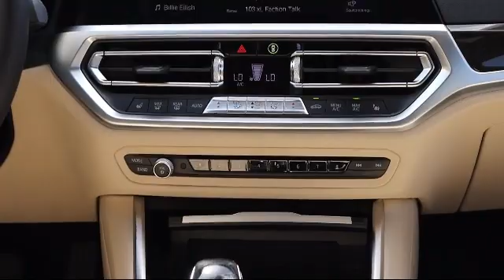2019 BMW 3 SERIES 330i St. Petersburg Tampa Clearwater Bradenton Palm Harbor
2019 BMW 3 SERIES 330i Stock Number: C14824 Vin:WBA5R1C57KAK12056.